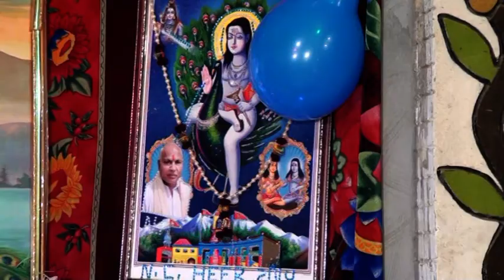Nasib Jagran 2014|| Jatinder Sharma ||Part 1 A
Bhagat Nasib Chand Ji
Bhagat Nasib Chand Ji Family Jagran 13 March 2014
Singer Sukha Ram Saroa ,Jatinder Sharma,Sh. Dharaminder Parbkar ,
Sanjeev Baba, Kewal Khanna Ji
Music ;-Balwinder Binderi, Vijay ,Bunty Makhan ji